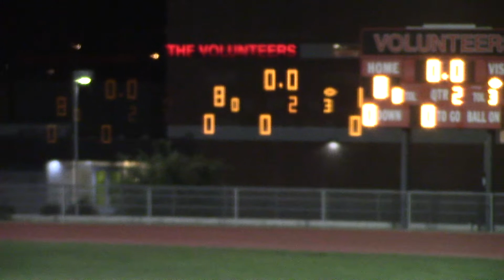LW V KHS GIRLS VARSITY SOCCER 11 27 2017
Lee Williams v Kingman HS Girls Varsity Soccer 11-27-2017